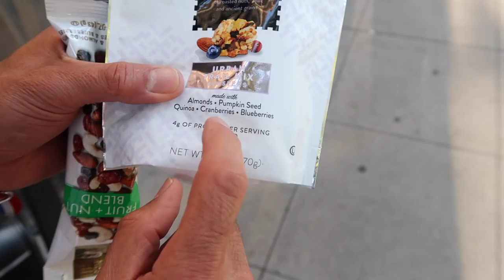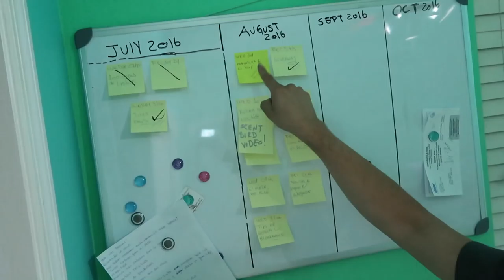LE GUSTA QUE LE SOPLEN LA NUCA | VLOG 140 | YASMANY